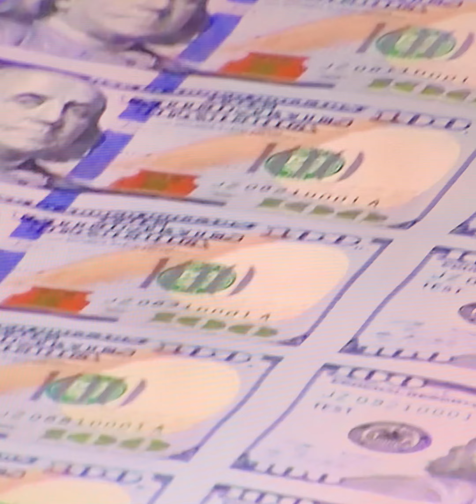한동훈장관 비회기 영장청구 이재명에 "식당 예약하나"한동훈법무부장관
'조작 수사' 주장엔 "피의자의 자기변명 자연스러워"

한동훈 법무부 장관은 더불어민주당 이재명 대표가 17일 검찰에 출석하면서 비회기 때 구속영장을 청구하라고 요구한 데 대해 18일 "피의자가 마치 식당 예약하듯이 요구한다"고 맞받았다.

한 장관은 이날 오후 정부과천청사에서 열린 북한인권기록보존소 현판식 행사 참석 전 취재진에게 "피의자가 자기를 언제 구속해달라고 요구하는 건 누가 봐도 비정상적인 일"이라며 이렇게 말했다.

이어 "입으로는 특권을 포기한다고 말하지 않았나. 그런데 희한한 특별 대접 요구가 참 많은 것 같다"고 비판했다.